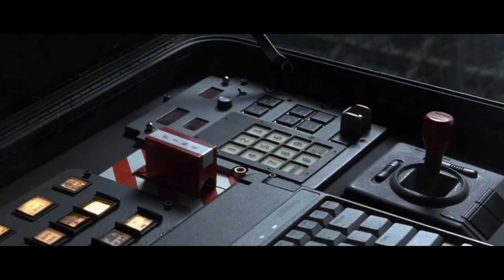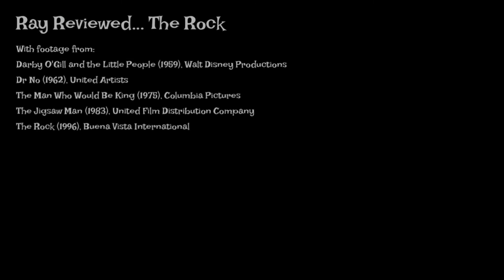Ray Reviews... The Rock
RayDay TheRock okeydoo Ey up Rayvers! Another request for you this week, with me last review before I head off for me summer hols. And we're looking at Cage and Connery in The Rock (copyright bots permitting...). Cue loads of action, explosions, and some very selectively breakable chemical weapons baubles... Okeydoo!